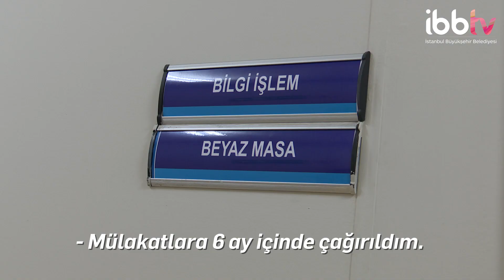ÖNCE İBB ÇALIŞANI SONRA TEKVANDO ŞAMPİYONU ODU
Önce İBB çalışanı sonra tekvando şampiyonu oldu; Sibel Koluman, başarılarını olimpiyatlara taşımayı hedefliyor.

ayrıca İBBTV’yi diğer mecralarda da takip etmek için:
Makaleler, programlar ve canlı yayın: